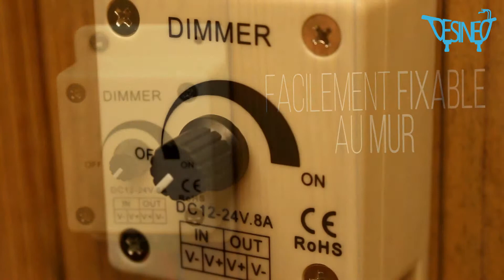Tuto installation d'un variateur d'éclairage 12-24V - Desineo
Ce variateur de lumière mural fonctionne en 12-24V. Il possède un bouton qui permet d'allumer/éteindre et moduler la luminosité d'un équipement LED 12 ou 24V.

 Il est encastrable ou à poser sur un mur grâce au boitier (84x84x32mm) fourni qui est démontable.

Ce variateur mural nécessite d'être installé après un transformateur 12 ou 24V